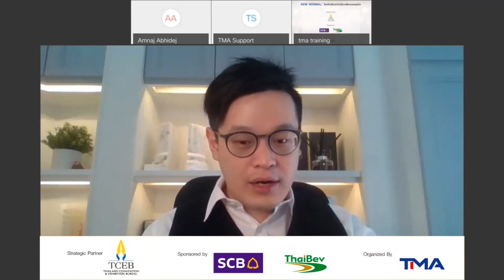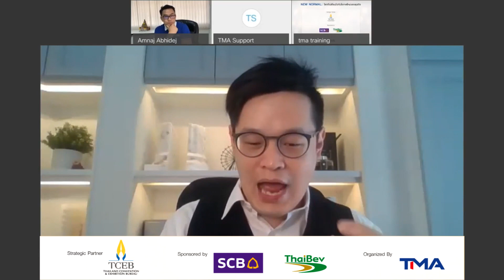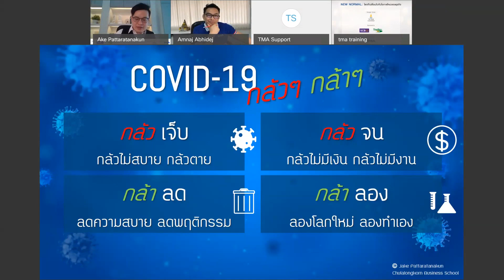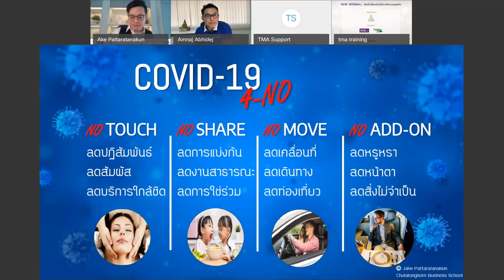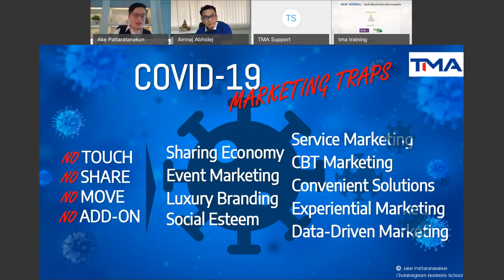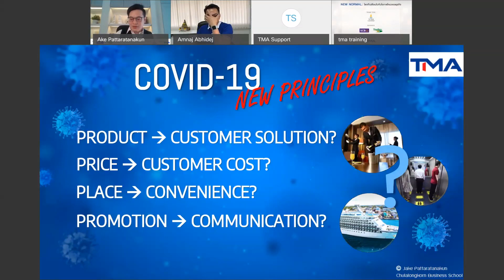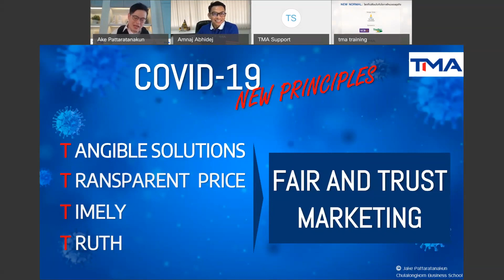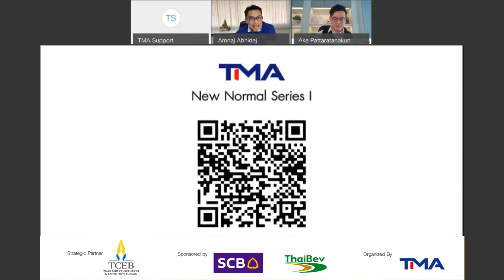New Normal Series #1: New Marketing Strategy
New Normal #1: New Marketing Strategy
ดร.เอกก์ ภทรธนกุล จากจุฬา ฯ ผู้เชี่ยวชาญด้านแบรนด์และการตลาด  ได้เล่าให้เราฟังถึงแนวคิดในการทำการตลาดยุคใหม่ในช่วงเวลา New Normal จากวิกฤตโควิด-19 ในงานสัมมนาออนไลน์ที่จัดโดย TMA เมื่อวันที่ 13 พฤษภาคมที่ผ่านมา

Line Official : @tmafanclub